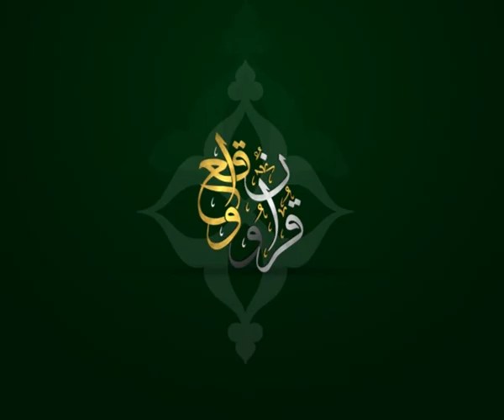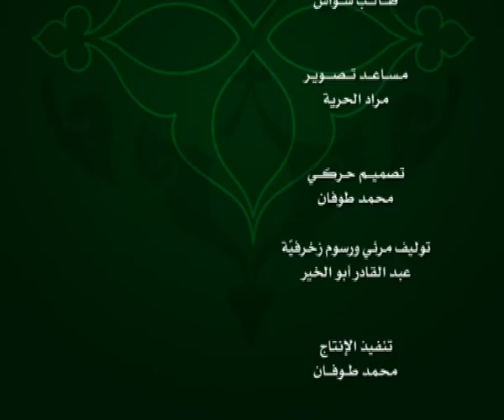الحلقة 152:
وعلى التردد: 11595 عمودي، الترميز 27500 ، معامل التصحيح 3/4